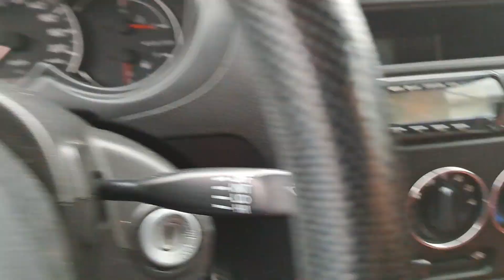Daihatsu Copen Vs Audi A7 sizewise. L881K 1.3 16v sport Generation 1 Europe